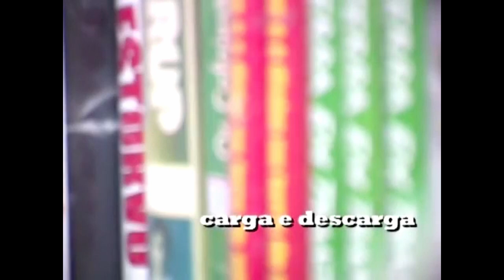Mateus, o Balconista | Carga e Descarga